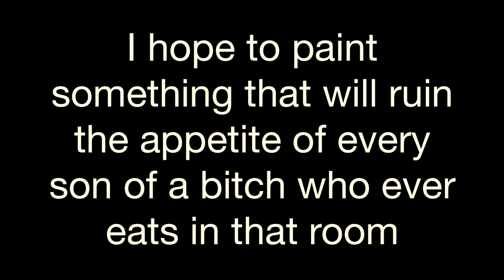Red (official trailer)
Theatre Kingston production of John Logan's Tony Award-winning play 'RED'.  Onstage at the Baby Grand Theatre, 218 Princess St. January 29 - February 15, 2014.